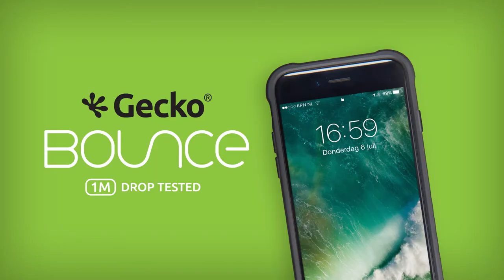Gecko Bounce - Protective cover for iPhone 6/6S/7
The Back cover Bounce 1m offers the ultimate protection that an iPhone needs. This Bounce cover ensures that your phone is bump-proof and can even survive a fall from 1 metre.

Perfect fit.
Air bumpers
Portable design with carabiner
Drop-resistant